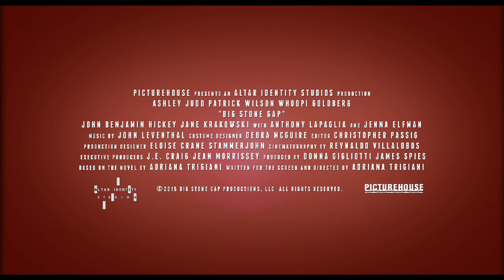Big Stone Gap - Official Trailer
In Cinemas Nationwide October 9, 2015

Ave Maria Mulligan (Ashley Judd), the town's self-proclaimed spinster, has resigned herself to a quiet life of singlehood and being useful. She works in her family's pharmacy, delivers the prescriptions herself, and directs the town's annual outdoor drama until one day she learns of a long-buried family secret that changes the course of her life forever.